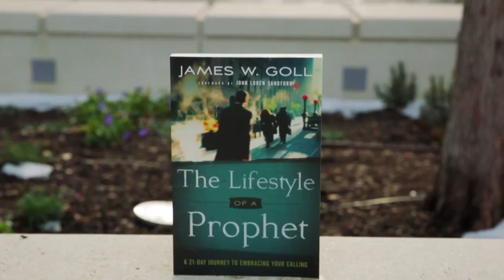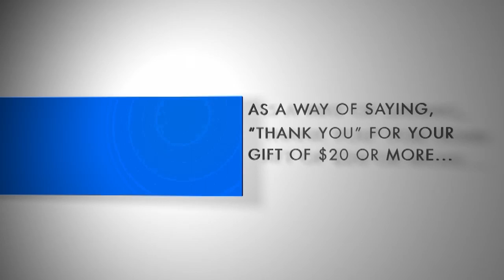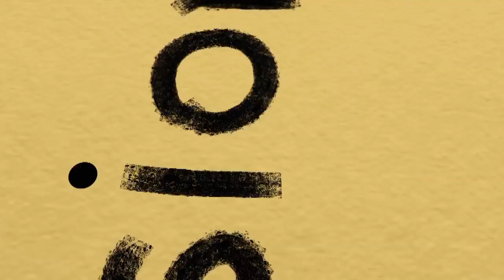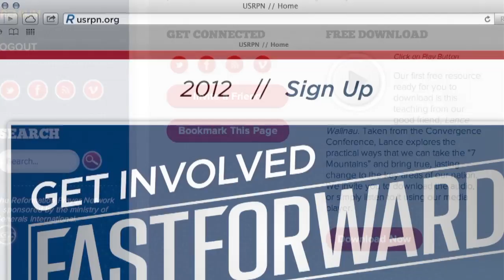God Knows with Mike and Cindy Jacobs: The Lifestyle of a Prophet - part 4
On this series of God Knows, respected prophetic leader James Goll takes you on a remarkable journey into the heart of the prophetic calling. (#353)